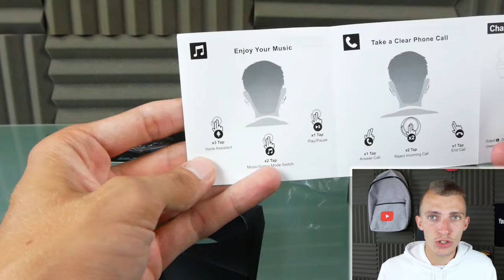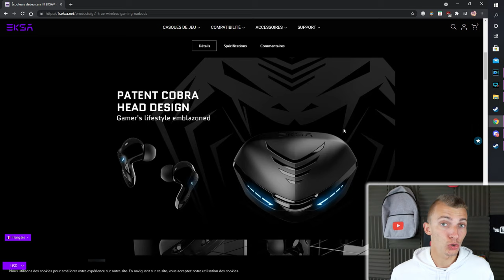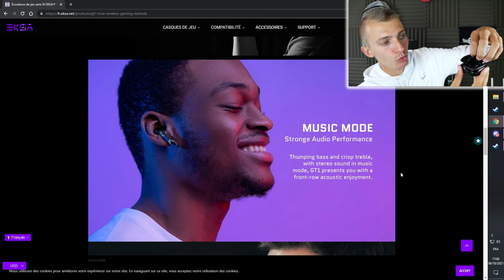DES ECOUTEURS SANS FIL GAMING !!! EKSA® GT1 Cobra True Wireless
Cette vidéo est en collaboration avec la marque Eksa.
Eksa GT1 Cobra écouteurs sans fil gaming.
15% avec le code EKSAVIP

INDEX

00:00​ : Introduction
00:18 : Marque Eksa  Des ecouteurs gaming
02:08 : Caractéristiques de la GT1 Cobra
05:40​ : Test en live du produit
09:00​ :  Mon avis & tarif du produit
11:40 : FIN

Snap : ChristoLyonnais

Bon visionnage ! ;)